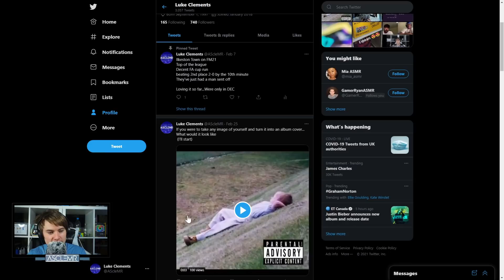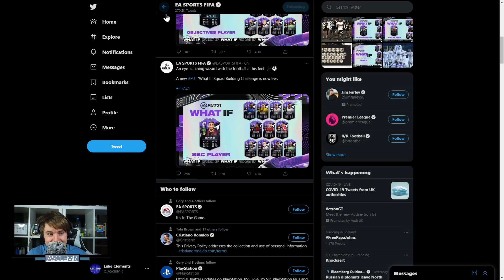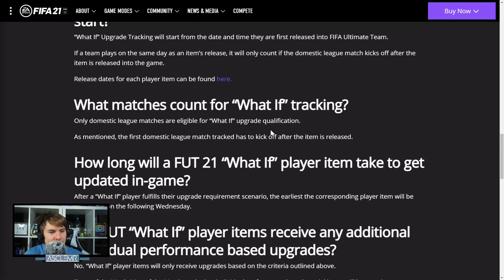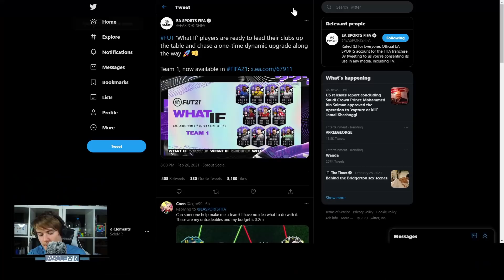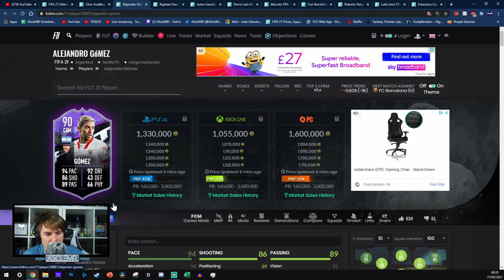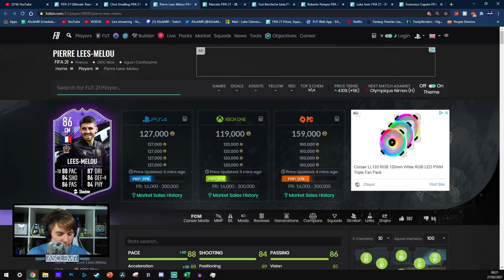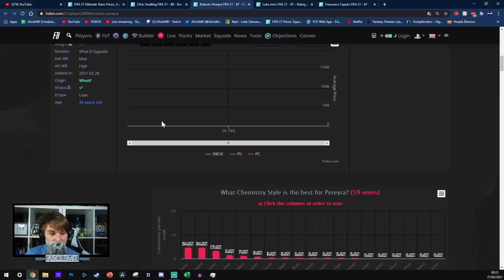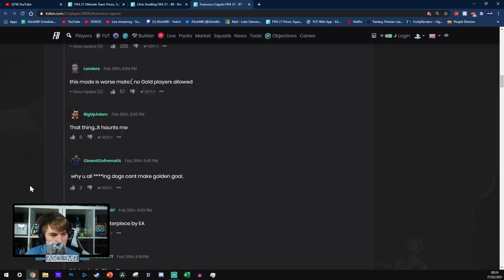[ASMR] Fifa 21 RTG - NEW 'WHAT IF?' PROMO!! (Episode 50)